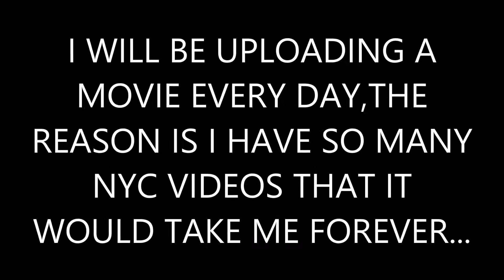NEW UPLOAD DATES,WISH ME LUCK !!!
I WILL BE UPLOADING DAILY FROM 5th OCTOBER 2015. I MUST BE MAD !!!